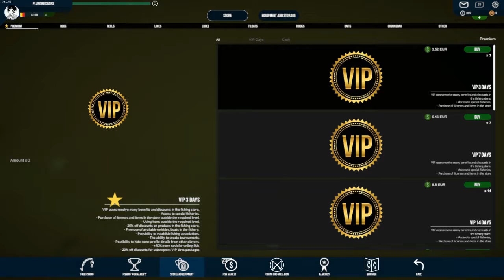Professional fishing - getting the hang of it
getting better